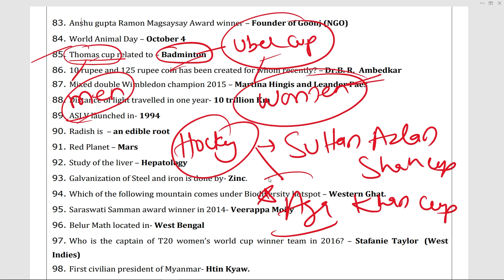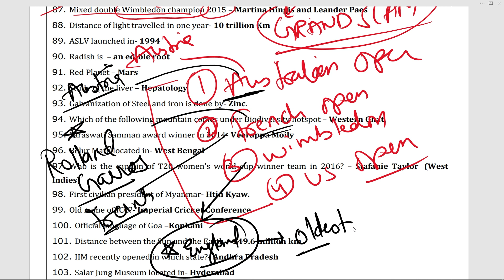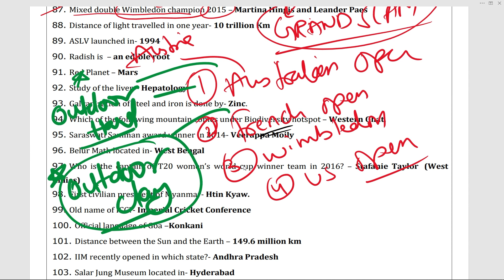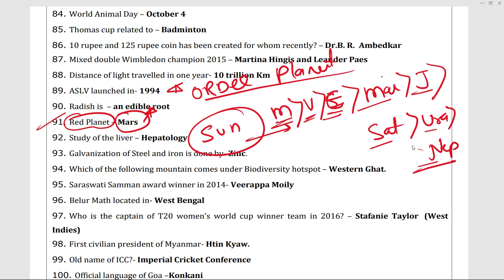RPF Constable, SI & Railway RRB ALP/Technician 2024 One Liner Question 2018 से 2023 तक पूँछे गये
RPF Constable, SI & Railway RRB ALP/Technician 2024 One Liner  Question 2018 से 2023 तक पूँछे गये सारे प्रश्न  |